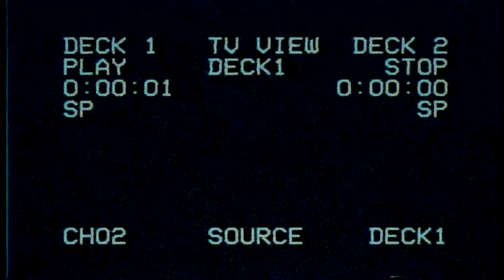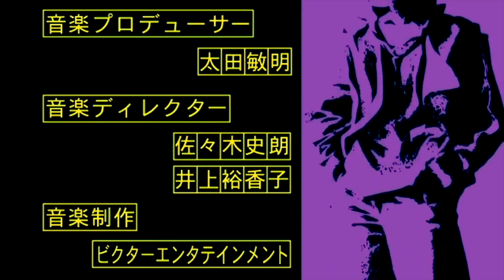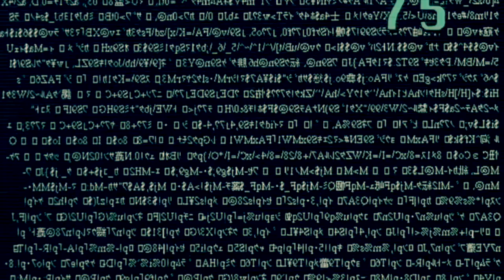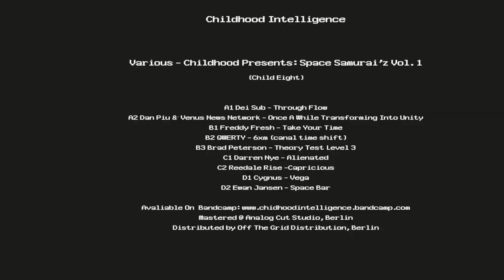Cygnus - Vega [Child Eight]